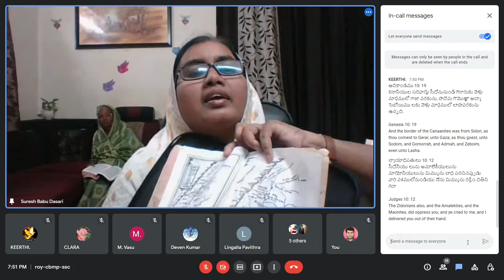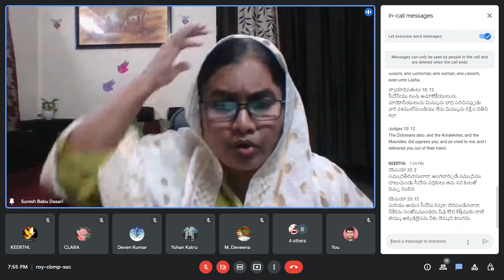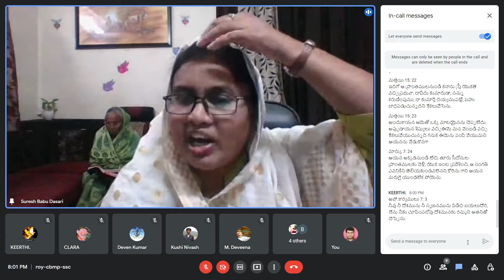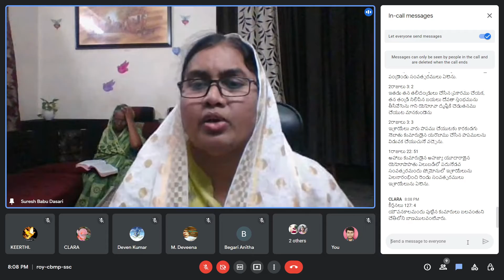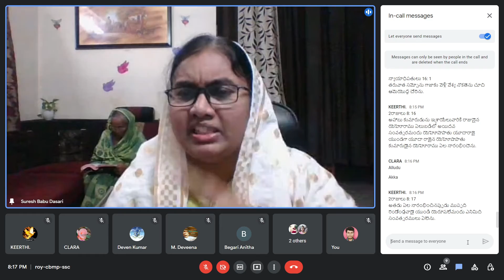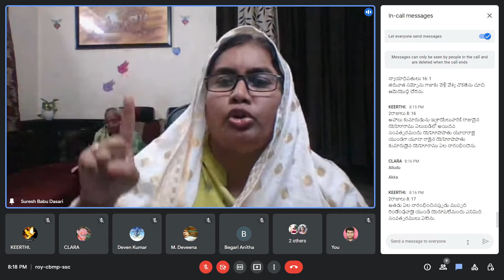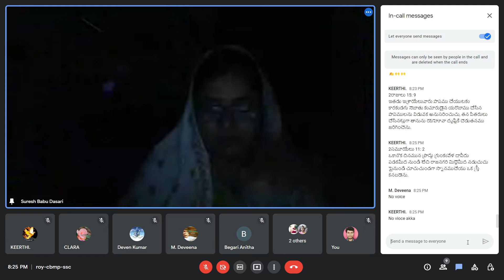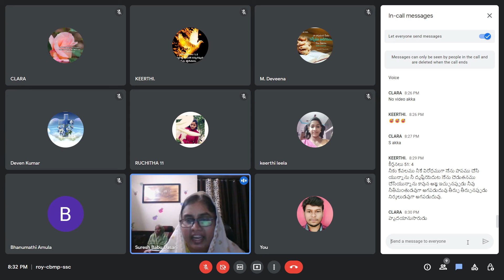10-07-2022.||నేత్రాశ -దేవుని తీర్పు||Session-03.Youth Message by Sis Manikyam.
నా ప్రియ సహోదర సహోదరీ లారా!మీ అందరికీ నా హృదయ పూర్వక వదనములు 🙏

ఈ వాక్యము యొక్క రిఫరెన్సులు మీకోసం:-